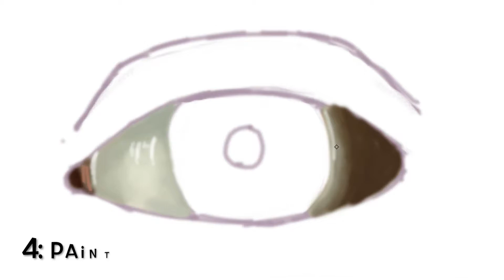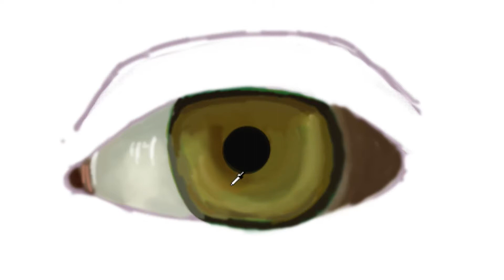How to Draw a Realistic Eye | Adobe Photoshop Tutorial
How to draw a realistic eye in Adobe Photoshop with a Wacom tablet.